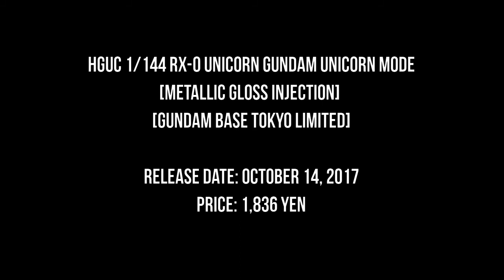HGUC 1/144 RX-0 Unicorn Gundam UNICORN MODE [Metallic Gloss Injection] [Gundam Base Tokyo Limited]